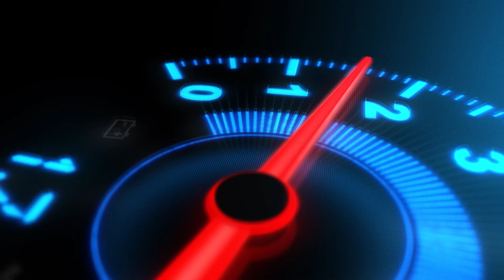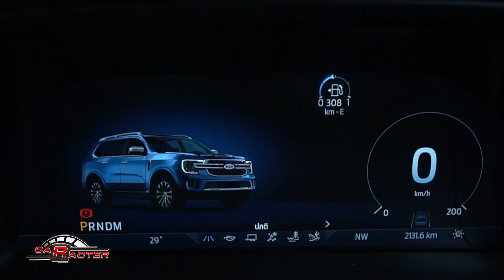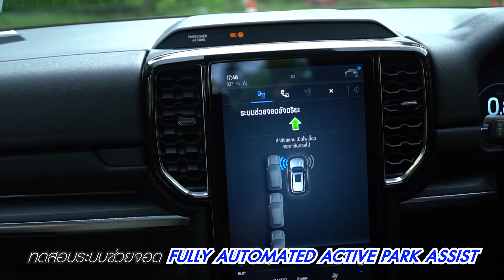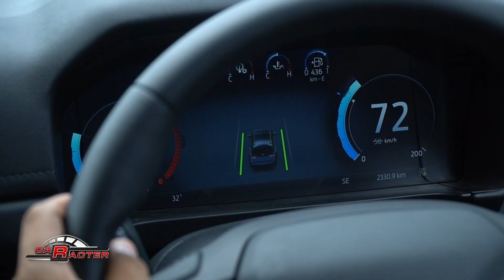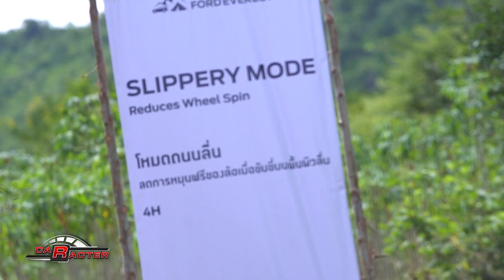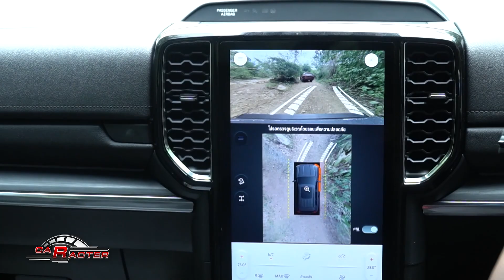รีวิว FORD EVEREST Titanium+ | CARACTER | 14/08/65